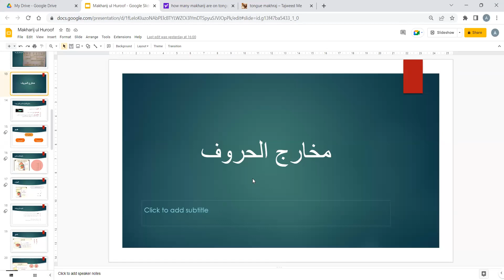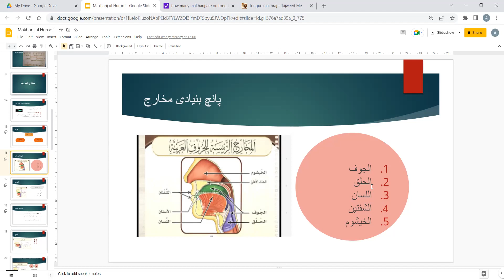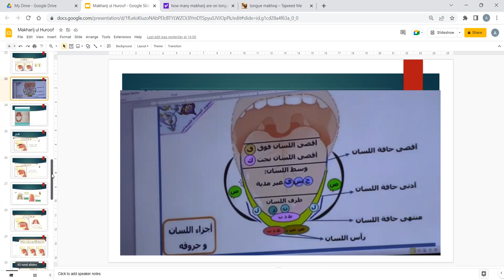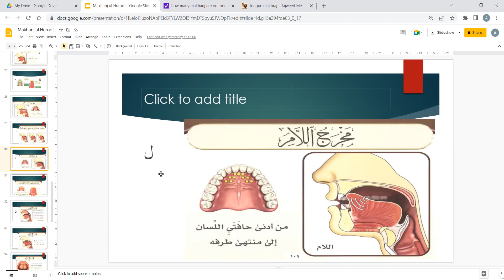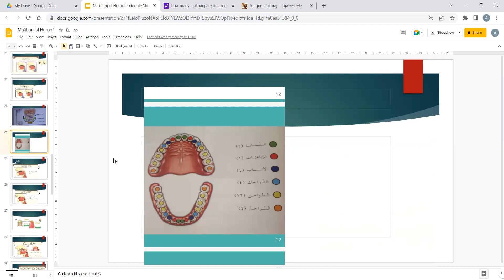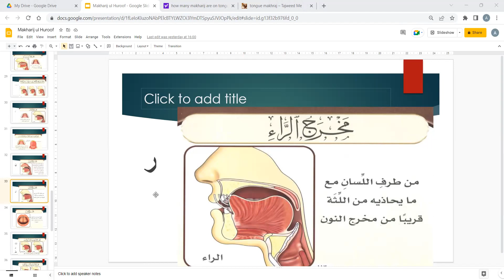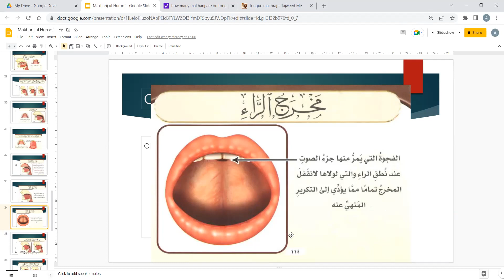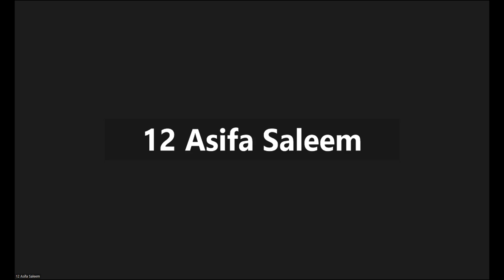Makharij Al Huroof Part 5 (ر ل ن)